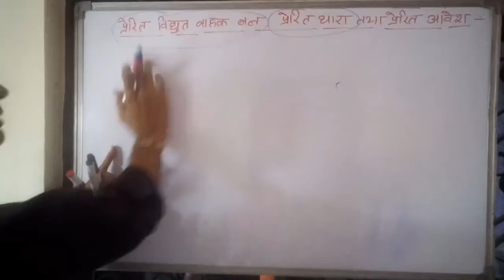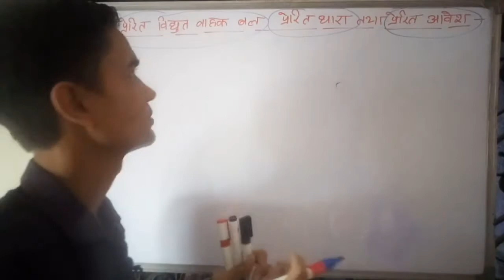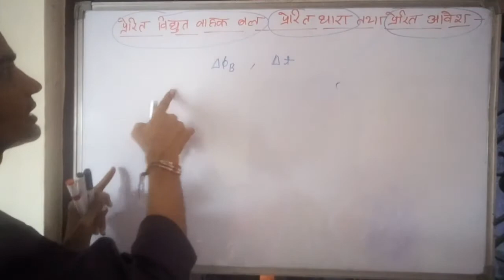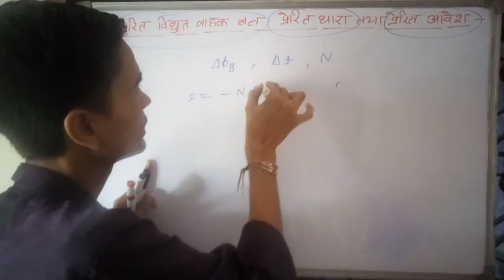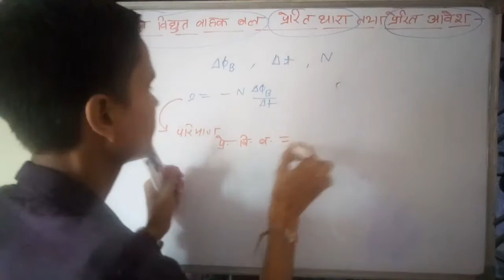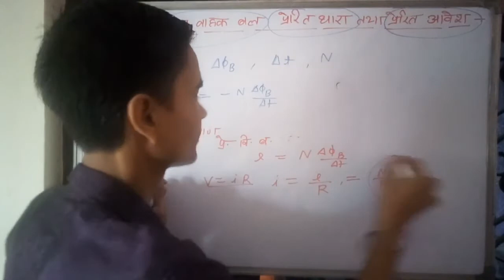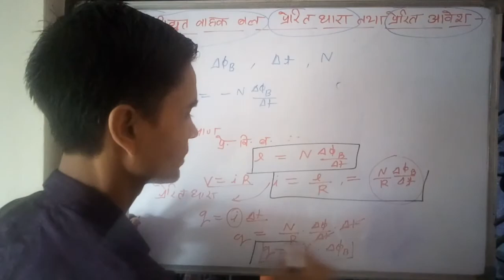प्रेरित विद्युत वाहक ,बल प्रेरित धारा ,प्रेरित आवेश , induced EMF, induced current, induced charge,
प्रेरित विद्युत वाहक ,बल प्रेरित धारा ,प्रेरित आवेश ,